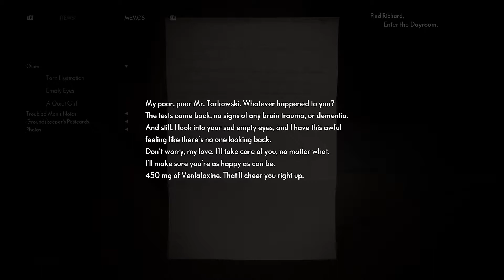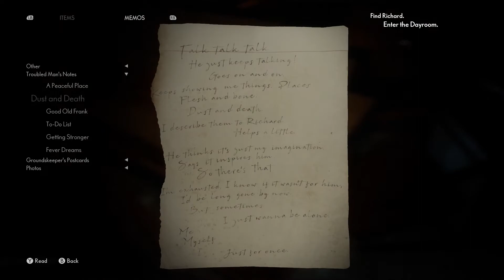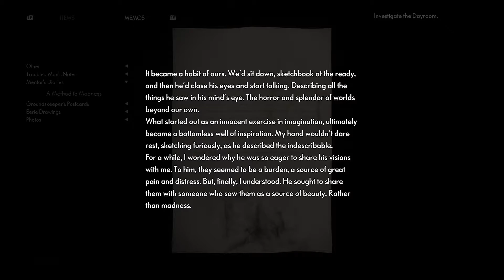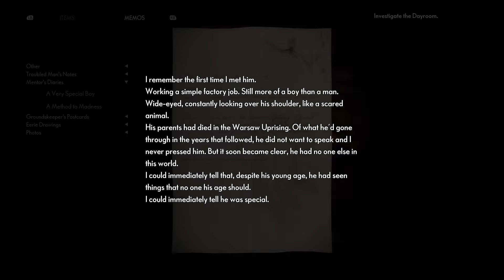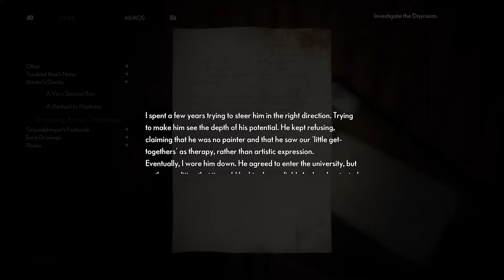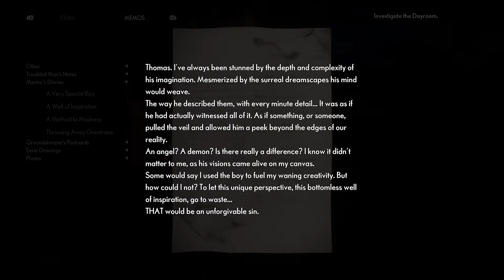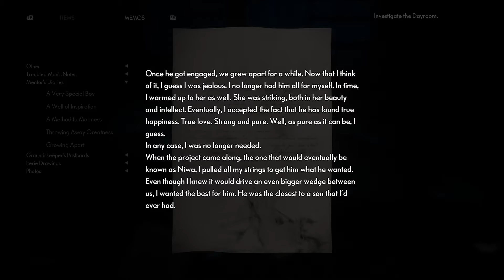The Medium Part 4- Hunger And Hatred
More of The Medium where Marianne finally makes it to the day Room
And we start to piece together the uncomfortable puzzle that formed Niwa tragic past